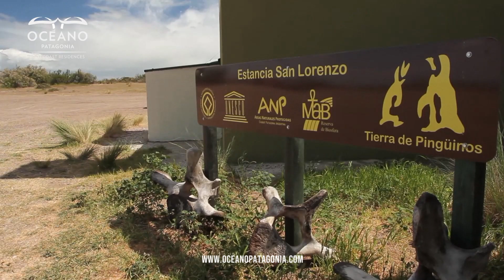Oceano Patagonia in Argentina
Nature Meets Luxury in Argentina

With soft sands and turquoise waters, Peninsula Valdes in Argentina is home to tons of wildlife and the eco-friendly condo hotel Oceano Patagonia. This place is so gorgeous in fact, that it has been named a UNESCO World Heritage Site. Beautifully decorated rooms face a stunning ocean bay that’s home to a variety of marine wildlife from Orcas to Sea Lions. Luxury, condo-style rooms offer uninterrupted views of the Atlantic Ocean, each with their own private patios and terraces, kitchenettes and Wi-Fi. Guests can enjoy the sunrise over the Peninsula Valdes and may even get the once in a lifetime opportunity to watch a pod of whales dance in the water when they stay at Oceano Patagonia.

Options for the Explorer

The best part about going on vacation is getting to decide how you want to spend it. Some travelers are explorers and like to pack their days with activities and Ocean Patagonia has something for everyone. For the explorer travelers, Puerto Piramides is widely known as the best location in the world to view whales. In fact, it’s home to the only place in the world where Orcas surf the waves hunting for prey on the shore, strand themselves and then swim away with their catch. Other activities include a wildlife safari where you’ll see everything from penguins to dolphins, hiking, beachcombing, horseback riding, mountain biking, diving, snorkeling, paddle-boarding, and kayaking. There’s even a photo safari where you get special access to vantage points that aren’t available to the public.

Enjoy the Peace of Peninsula Valdes

After you’ve explored Argentina and Peninsula Valdes, some much needed rest and relaxation will be necessary. Oceano Patagonia is the perfect place to do that. Relax in your own suite while taking in the beauty all around you or head down to the white sand beaches and soak up the sun. Whether you like to relax or explore, Oceano Patagonia has something for every traveler.

Book your stay today and tell them Luxury Lifestyle TV sent you!